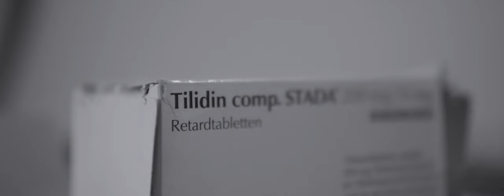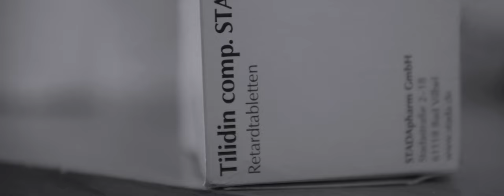Flexx - Marseille (prod. by GOVA BEATS)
Letzter Mann kommt am 30.12.22 auf allen gängigen Streamingportalen !!

Hier sind alle Links von Flexx Socialmedia Plattformen :
Komplizen 45

Alle Szenen dienen der Darstellung und Unterhaltung und sind unter Einhaltung der jeweiligen Rechtslage in den Niederlanden entstanden. Wir distanzieren uns von jeglicher Verherrlichung und dem Missbrauch von Drogen.